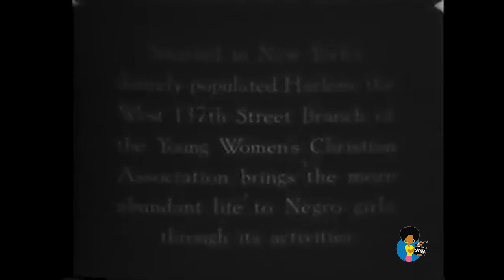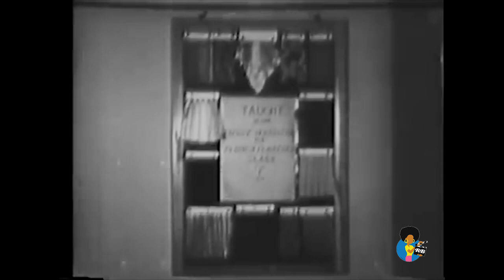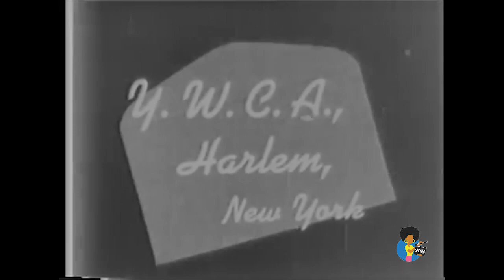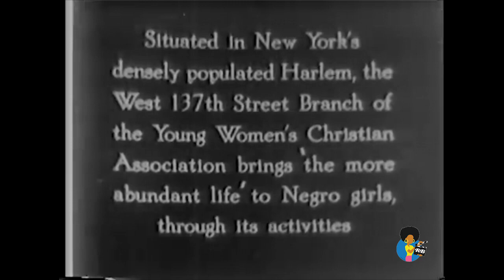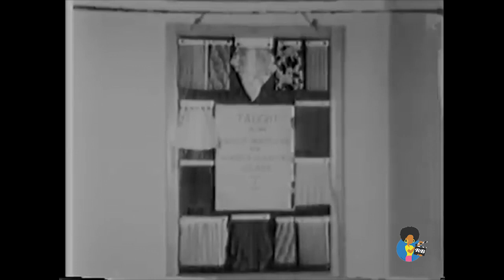Harlem YWCA, Outtakes Film (1930s & 40s)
Vintage documentary footage produced by The Harmon Foundation. From the US National Archives.

The Harmon Foundation was established in 1922 by wealthy real-estate developer and philanthropist William E. Harmon (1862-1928).[1] It originally supported a variety of causes, including playgrounds and nursing programs,[2] but is best known for having served as a large-scale patron of African-American art that helped gain recognition for African-American artists who otherwise would have remained largely unknown. Mary B. Brady was the director of the foundation from 1922 until its cessation in 1967.

The William E. Harmon Foundation Award for Distinguished Achievement Among Negroes was created in 1926.[3] It was known as an award for excellence in the visual arts, but was offered for distinguished achievement in many different fields among Negroes or in the cause of race relations. This helped art education programs grow in many areas. Among the many recipients of the awards were Hale Woodruff, Palmer Hayden, Archibald Motley (his winning piece was The Octoroon Girl), Countee Cullen and Langston Hughes.

In addition to the awards, the Foundation is well known for its traveling exhibitions. An annual Exhibition of the Work of Negro Artists, conceived by Mary Brady, was held in 1927 through 1931, 1933, and 1935. Laura Wheeler Waring was one of the artists featured the first year of the exhibitions, and the Foundation commissioned her to do portraits of prominent African Americans. The traveling exhibitions awarded "substantial prizes" together with gold, silver and bronze medals.[4] According to Gates and Higginbotham, "...submissions in the fine arts category was the chief venue open to African American artists."[3]

The Foundation operated until 1967.